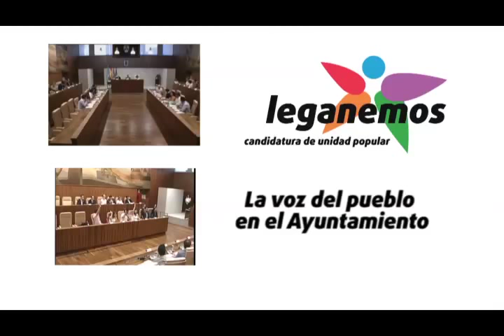15/09/10 [Eva Martínez] sobre los Consejos Sectoriales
Intervención de la concejala Eva Martínez sobre los Consejos Sectoriales y votación